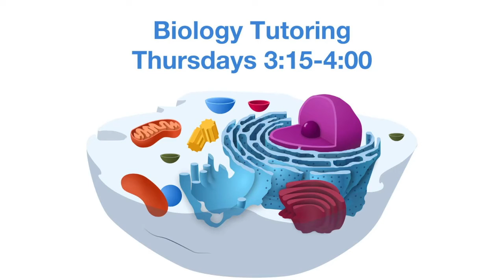WBNN Channel 9 News September 20